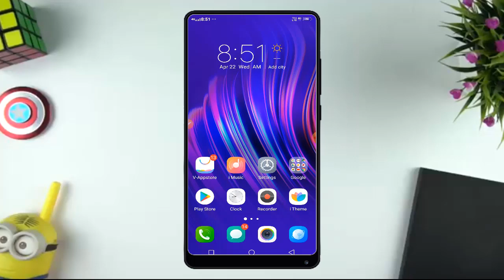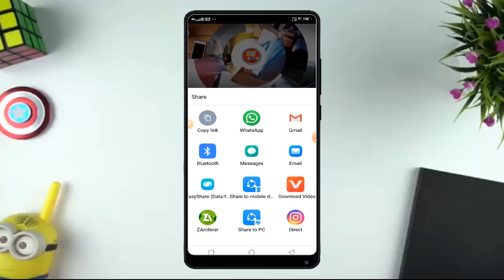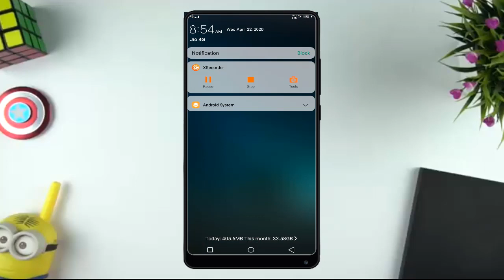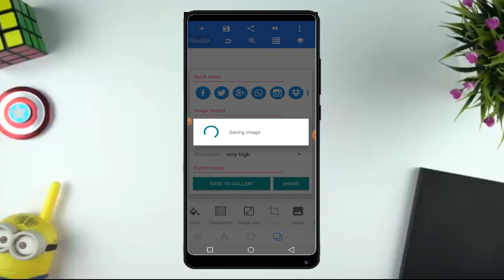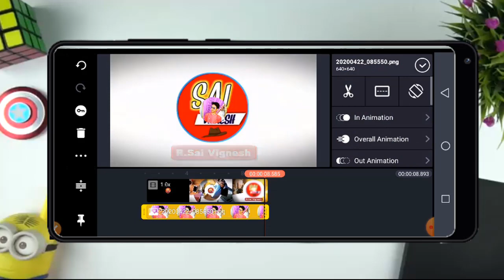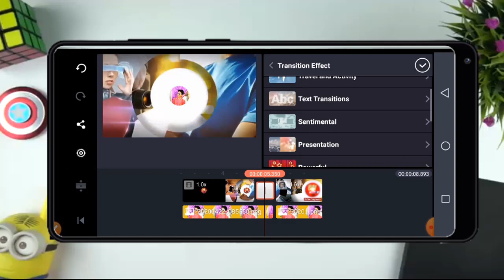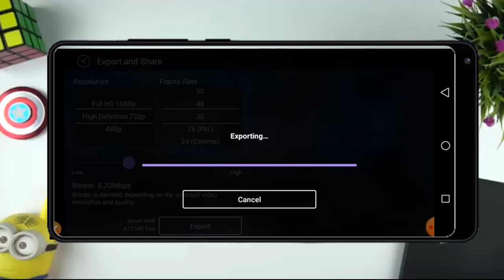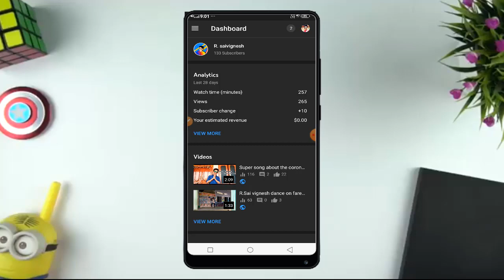Intro like gadget gig making and editing tutorial by R.Saivignesh in Android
hello every one this is sai from saivignesh in this video we have discussed
How to Make  Intro on Android ( Kine Master ) like gadget gig.